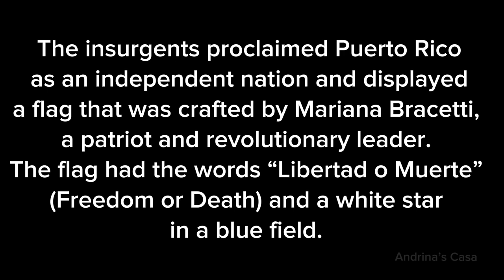Puerto Rico’s Legacy of Resistance: The Story of El Grito de Lares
Air date 1978 A short segment about the history of El Grito de Lares.

The audio and visual elements were all free from copyright or used under fair use laws or part of the public domain, whichever is applicable at the time. (Please note these things separately). All of this combined to create something original, unique and new, is my work.

Using my videos as they are now or re-uploading them on another channel without my permission is strictly forbidden because these are my videos. Thank you!

Specifically, any reproduction, reposting, or quoting in order to memorialize, preserve, or rescue an experience, an event, or a cultural phenomenon is an acceptable use of copyrighted material under fair use."

Made it this far? 👀 It's justa bunch of tags that matter. 🏷️